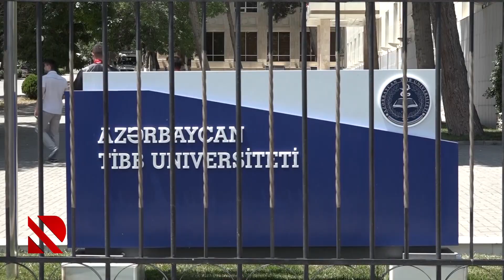Səhiyyə Nazirliyi etirazlarla bağlı açıqlama verdi